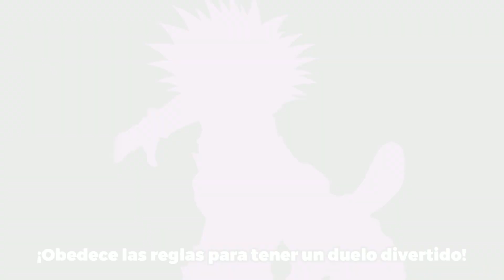JACK ATLAS (ARC-V) vs YUSEI FUDO | EDOPRO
¡Jack vs Yusei!

Por si gustas apoyar al canal